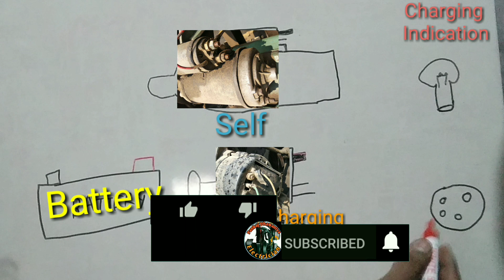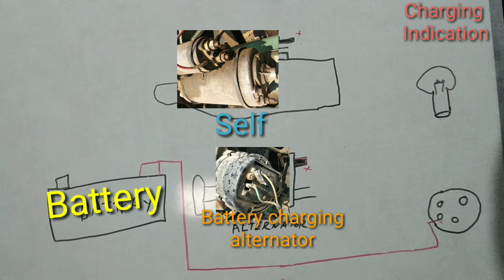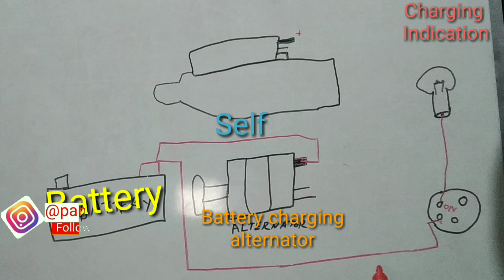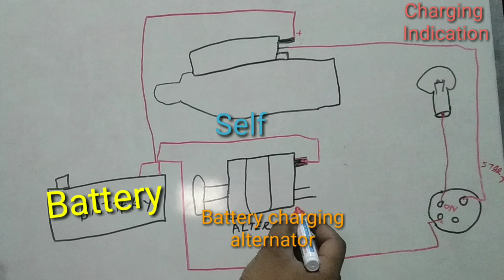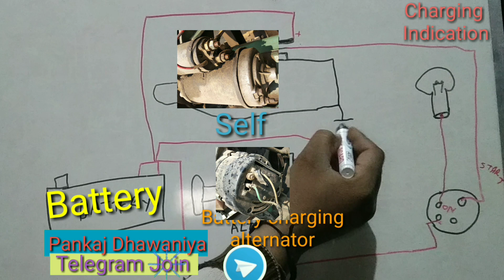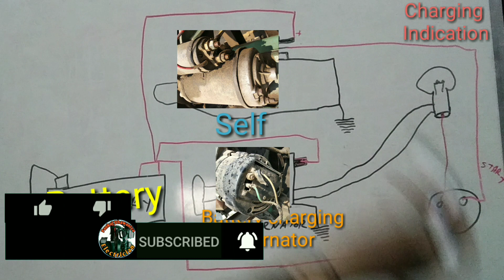Alternator connection| Battery charger alternator connection part जनरेटर में बैटरी चार्ज कनेक्शन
WhatsApp Group इस ग्रुप में मिस्त्री ज्वाइन कर सकते हैं

8hp diesel engine starting problem
kirloskar engine fuel pump timing
5hp diesel engine starting problem
battery charger alternator connection
battery charger alternator check
battery charger wiring diagram
alternator for battery charging
6.0 alternator not charging
alternator to charge battery bank
charging 24v battery with 12v alternator
3 wire alternator not charging
charging 2 batteries with one alternator
12v alternator battery charger
alternator ok but not charging
1 wire alternator not charging
battery to battery charging system
why won't my alternator charge my battery
wiring alternator to battery
vw alternator not charging battery
alternator normal charging voltage
how to wire up alternator to charging battery
battery to alternator connection
car generator not charging battery
alternator not charging battery properly
alternator not charging the battery
changed alternator and battery still not charging
alternator doesn't charge battery
battery not charging with new alternator
charge battery with alternator
dynamo connection to battery
battery charger diode connection
alternator to battery charging
how to set up alternator to charge battery
how to connect alternator to charge battery
alternator connection to battery
battery charging alternator wiring diagram
battery light off alternator not charging
alternator not charging battery
alternator wiring diagram
alternator
battery charger animation
car battery charger
self connection
tractor alternator wiring
12v generator
car alternator
3 wire alternator
alternator connections
3 wire
full explanation on alternator connections
terminal connections of an alternator
how to do the connections of an alternator
how to do alternator connections
full explanation and working of an alternator
connections of an alternator
alternator excite plug
100 amp alternator
1 wire alternator
generator using diode
alternator to generator
self excited generator
battery alternator test
battery alternator
battery alternator connection
battery alternator or electrical problem
battery alternator visit workshop
battery alternator stop vehicle mercedes
battery alternator visit workshop w203
battery alternator or starter
battery alternator tester
battery alternator visit workshop mercedes w203
battery alternator visit workshop w210
battery alternator visit workshop w211
battery/alternator stop vehicle w211
battery alternator generator
battery alternator
battery alternator test
battery dynamo problem
battery dynamo
car battery dynamo
cycle dynamo battery charger
car dynamo battery charger circuit
dynamo not charging battery
bike dynamo battery charger
how to connect dynamo to battery
dynamo battery charger circuit
dynamo se battery charge kaise kare
how to charge battery using dynamo
bicycle dynamo battery charger
dynamo motor se battery kaise charge karen
car dynamo battery charger
dynamo battery charger
bicycle dynamo to charge battery
bicycle dynamo charge 12v battery
dynamo se battery charge
charge battery using bicycle dynamo
dynamo se battery charge karne ka tarika